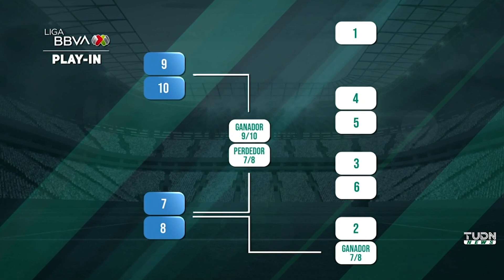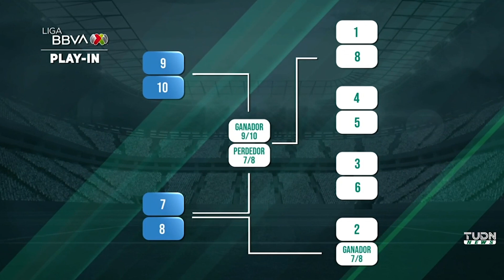El PLAY-IN de la Liga Mx 🚨🧐 ¿Qué es, cómo funciona y quiénes CLASIFICAN? | TUDN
La mayor oferta de partidos de la Liga Mx en ViX

El Play-In es el nuevo formato de reclasificación en la Liga Mx. Aquí te decimos cómo funciona y quiénes clasifican.